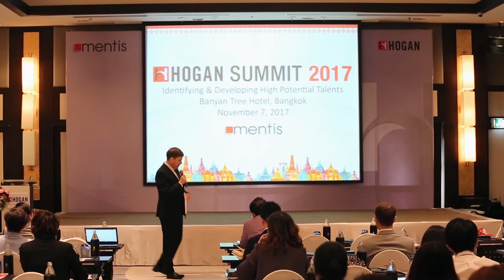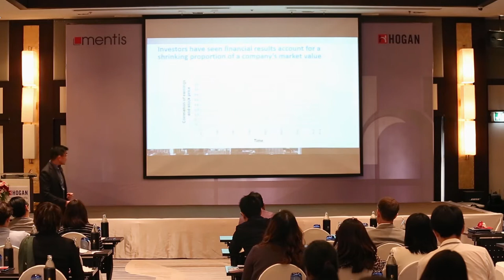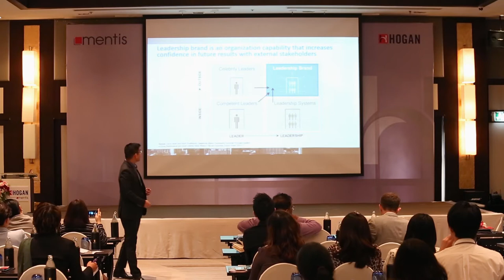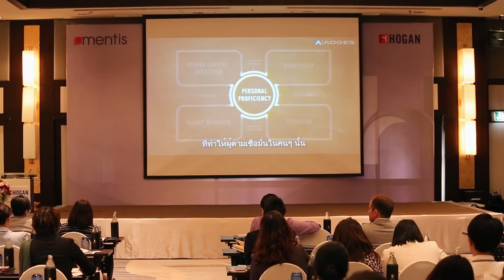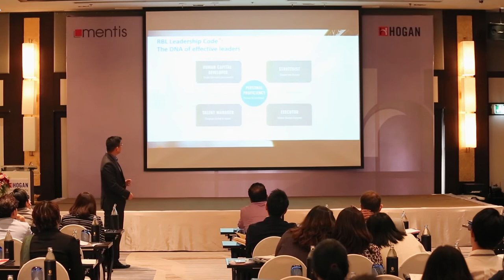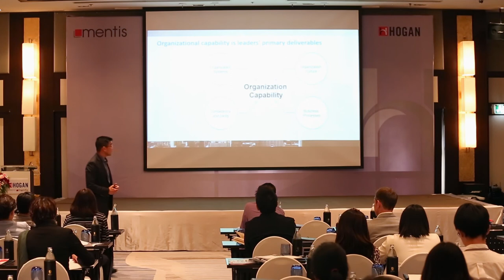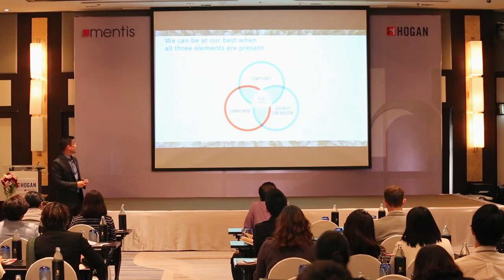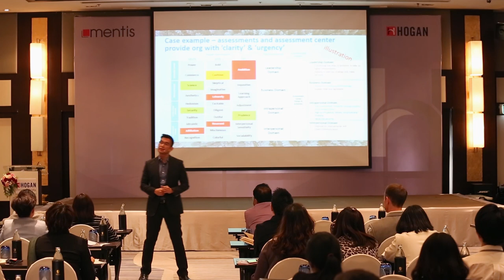Hogan Summit Bangkok 2017: Rethinking and Reshaping Your Leadership Capabilities and Differentiator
By: Dr Nattavut Kulnides